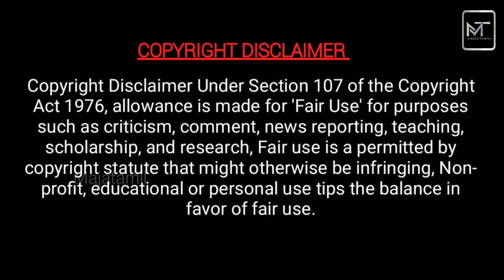முடிகிறது மெகாஹிட் சீரியல்! | End Famous Tamil Serial | Kannana Kanne Serial Climax Coming Soon